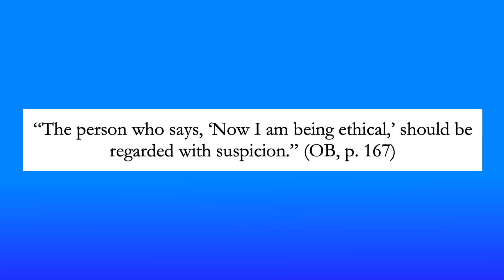#11 Form Your Integrity as a Servant Communicator for Servant Leadership -- Dr. Quentin Schultze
Personal integrity is part of the secret sauce of being a great communicator for servant leadership. Learn more.